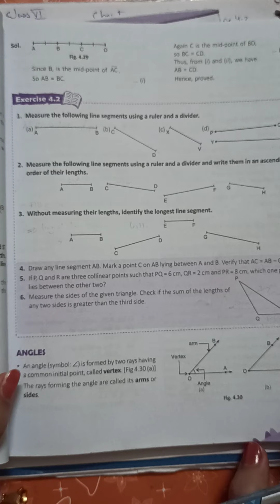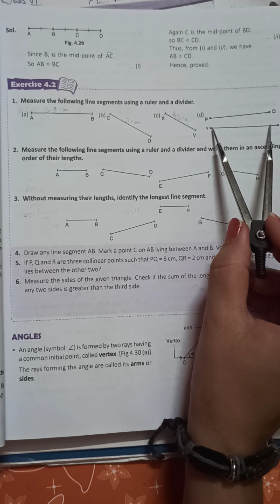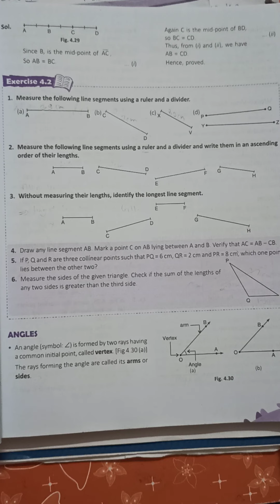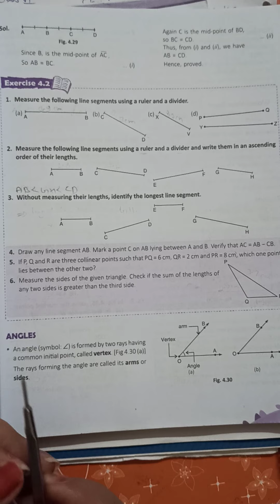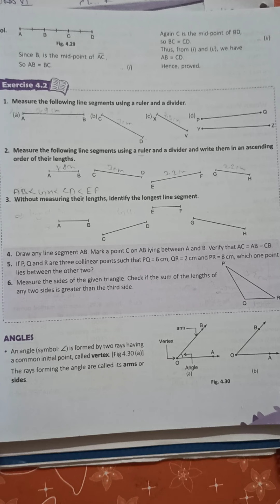class 6 maths exercise 4.2 complete